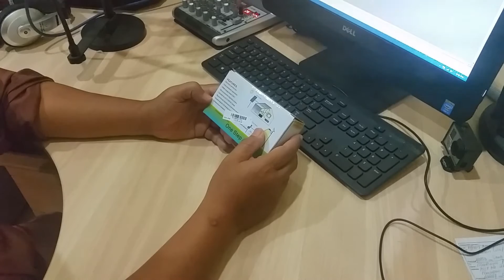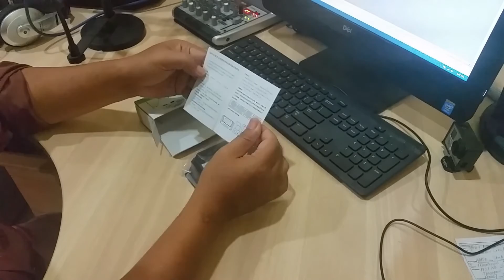Affnan's Aquaponics - 5A Solar Charge Controller Unboxing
Unboxing video of a Charge Controller for my solar powered aquaponics project.